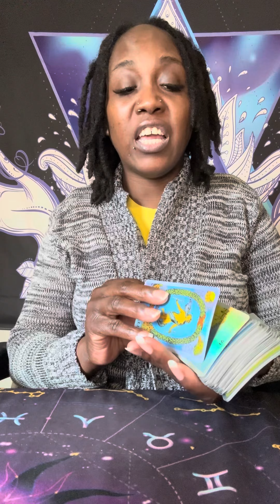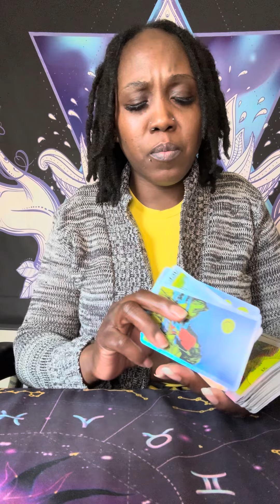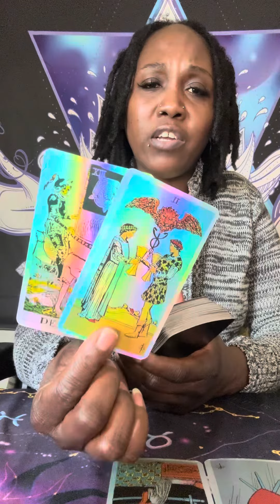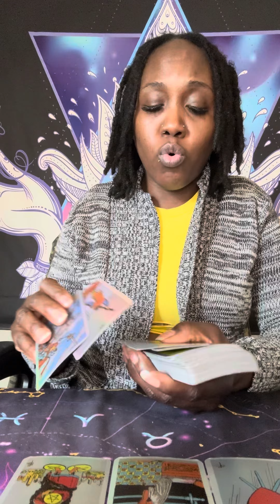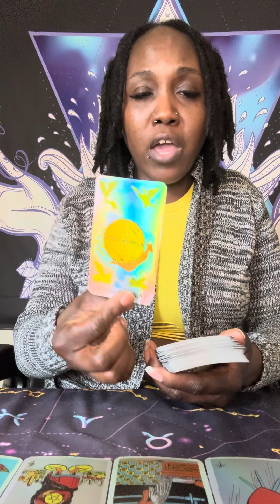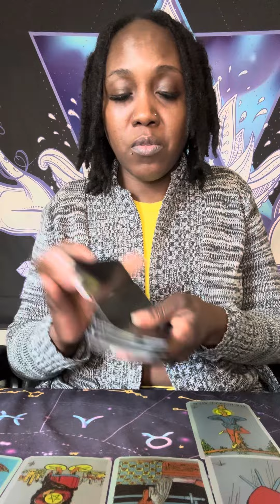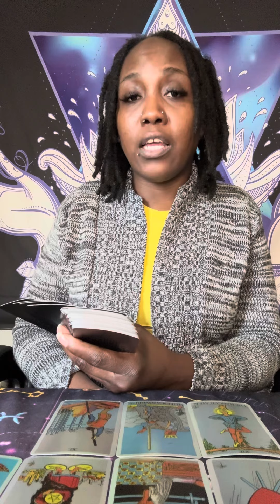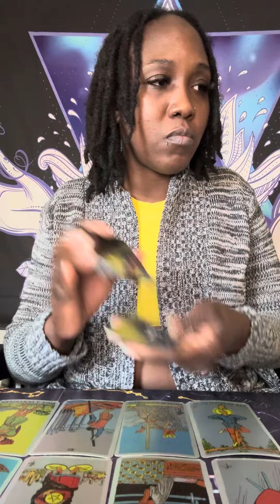🚨SOMEONE KNOWS THEY DID YOU DIRTY CRYING IN A LOT OF REGRET WANTING TO BRING IN A OFFER/APOLOGY￼